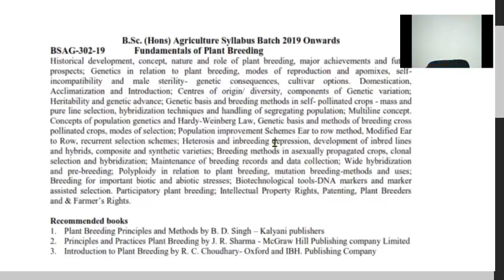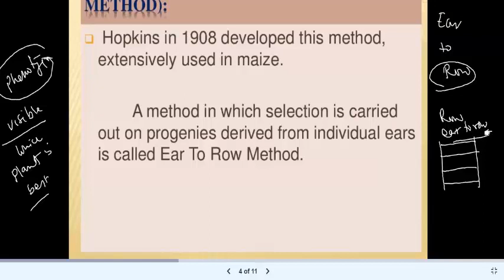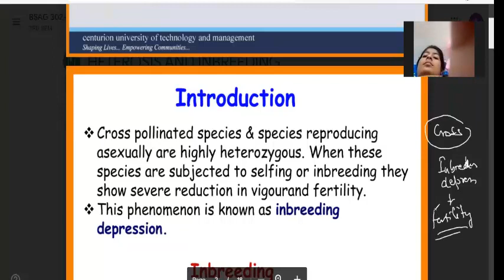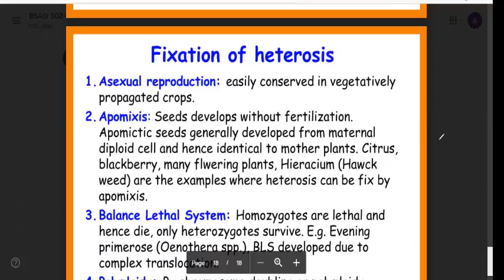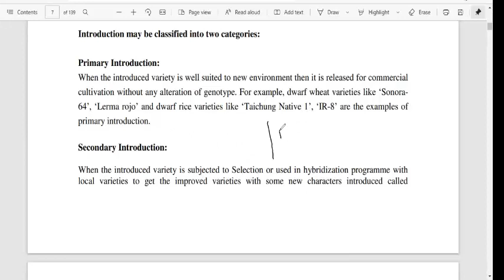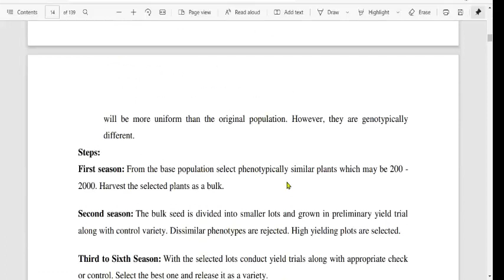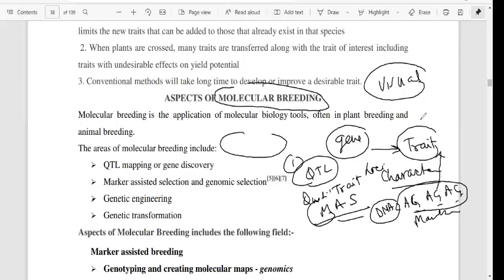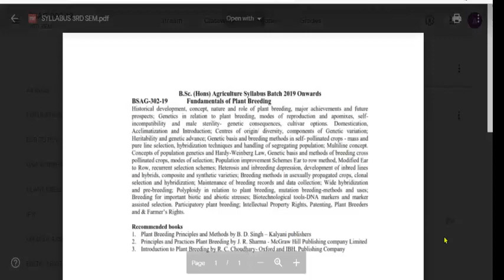Plant breeding complete course bsag 302 19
AGRICULTURE  DEPARTMENT
AGC, Amritsar
ptu syllabus

AMRITSAR GROUP OF COLLEGES